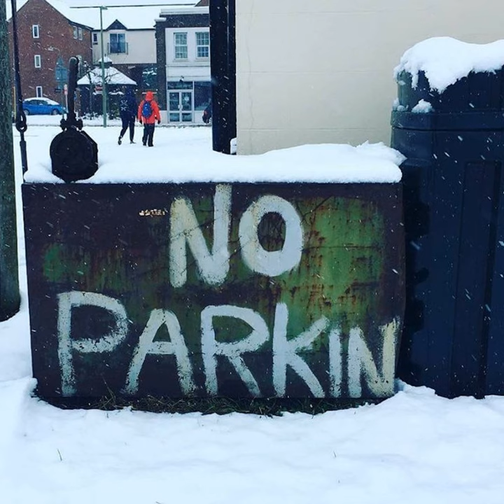The Future of Computing Education?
A Google NotebookLM generated podcast based on 'The Future of Education' Report (PDF download), published by KCL, which outlines the findings from the 'Subject Choice, Attainment and Representation in Computing' project (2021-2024)